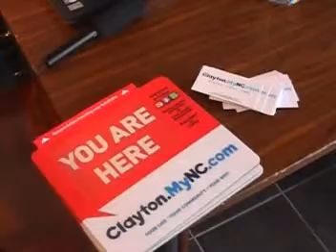Clayton.MyNC.com Launch Party March 2008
On March 29, 2008 NBC 17 launched its first of over 20 MyNC.com sites in the up and coming community of Clayton, North Carolina.  This is a video compilation of what some of the residents had to say about MyNC.com